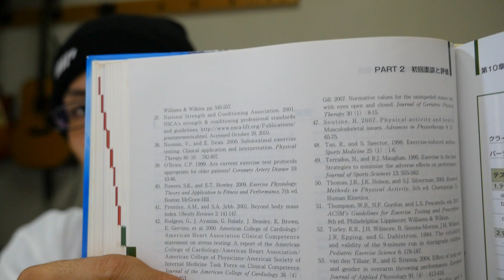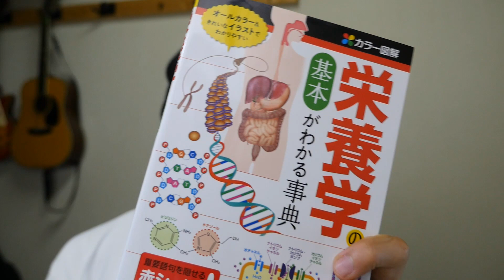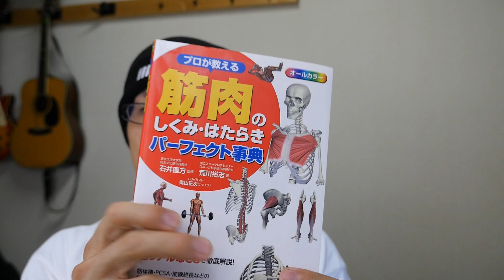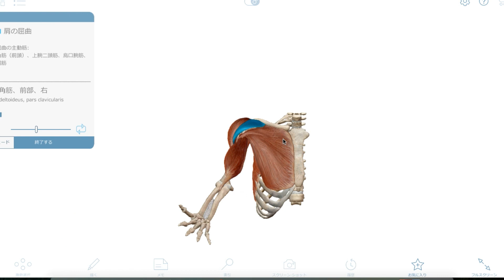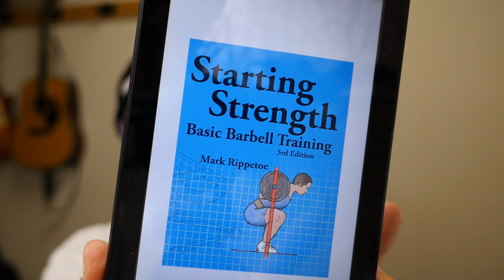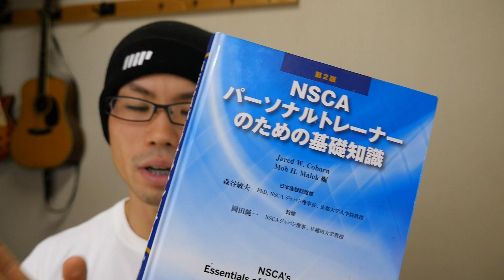トレーニング知識を増やすおすすめ書籍＆アプリ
Kindle Unlimitedの無料体験

NSCAパーソナルトレーナーのための基礎知識

入門運動生理学

栄養学の基本がわかる事典

タンパク質とアミノ酸 前編: 山本義徳

筋肉のしくみ・はたらきパーフェクト事典

筋肉の使い方・鍛え方パーフェクト事典

Starting Strength (English Edition)

【noteで初心者〜初中級者向けのプログラムを販売しています】
トレーニングを始めたばかりの頃は、メニューを組むのも一苦労だったりします。
僕のチャンネルで紹介している理論を元に、基本を押さえたシンプルなプログラムを用意しました。
週2回〜4回の4種類を用意しているので、ご自身のライフスタイルに合わせて頻度を選ぶことができます。
どちらもプログラム部分以外は無料で読めますのでぜひご覧ください。

▶︎初心者が効率的に筋肥大するためのプログラム（こちらは週1回もあります）
▶︎RPEを使った、"追い込まない"初～中級者向け筋肥大プログラム

中級者の方はこちらもおすすめ
▶︎三角筋を2か月間集中的に筋肥大させるプログラム